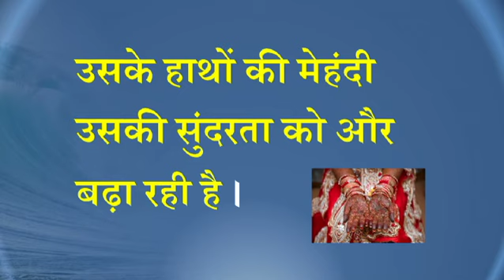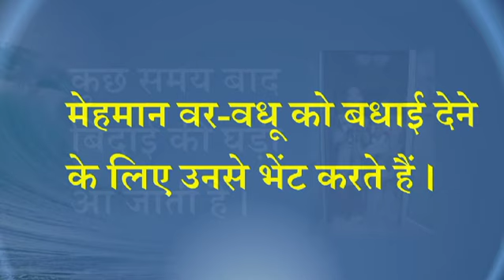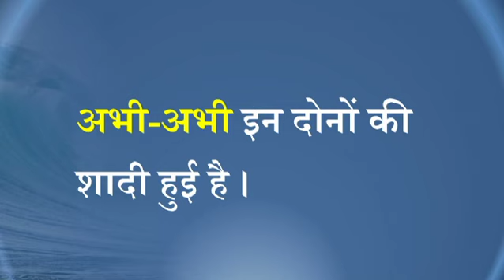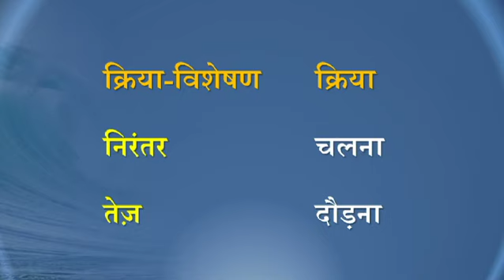Hindi G8 U7L2 Grammar Adverbs